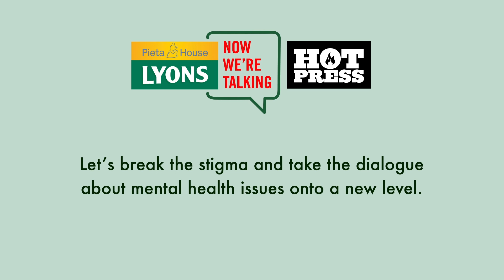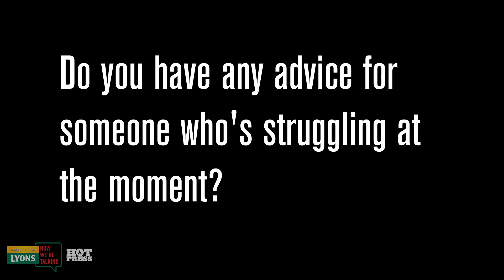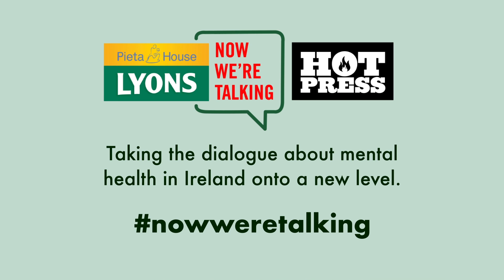David Keenan - Rise Up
HotPress.com

Hot Press has partnered with Lyons Tea and Pieta House to broaden the conversation around mental health. In addition to our 'Now We're Talking' supplement, which is in the current issue of Hot Press, we set about recording a series of special videos on the theme.